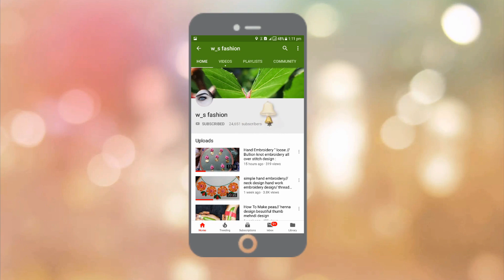Bed Sheet Hand Embroidery Design Beautiful Amazing Embroidery Hand Stitch